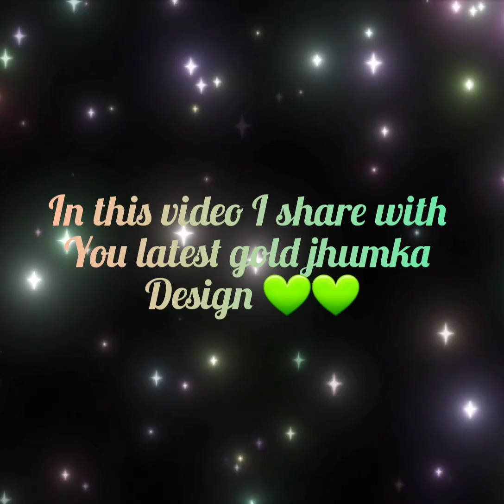Latest light weight gold jhumka design | Gold latkan design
hey guys welcome back to my YouTube channel in this video I will share with you latest gold Jhumka earring design if you like the video don't forget to subscribe to my channel and press the bell icon

place your order and get 100rs. off and
Save *extra 15%* 🎊 using the code: BERZO4530600

latest gold Jhumka earring design
 latest latkan earring
 latest light weighted gold earring design
 latkan style
 latest gold Jhumka design
 beautiful gold Jhumka latkan design
 daily wear latkan  design
daily wear latkan for ladies
 chain gold earrings for girls
jhumka for bridal
latkan for bridal
simple latkan for ladies daily wear